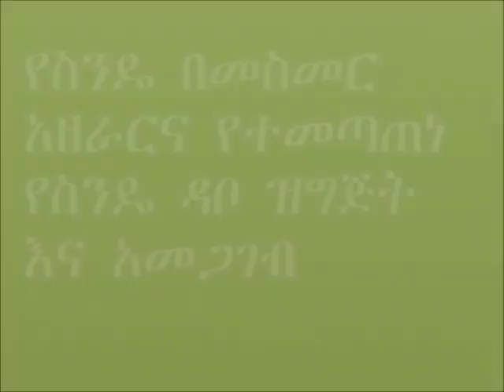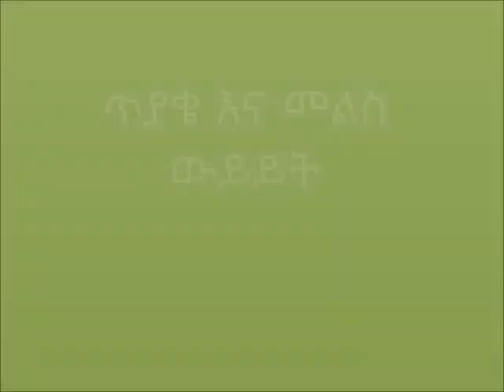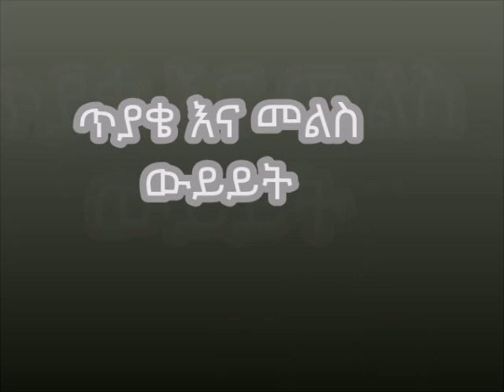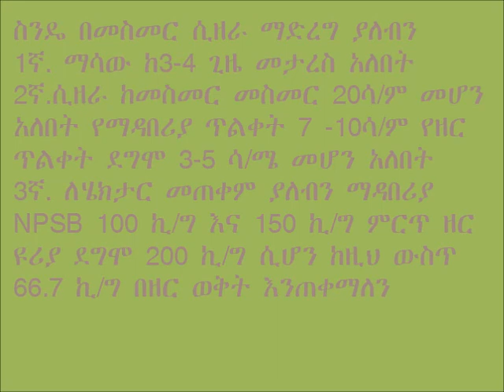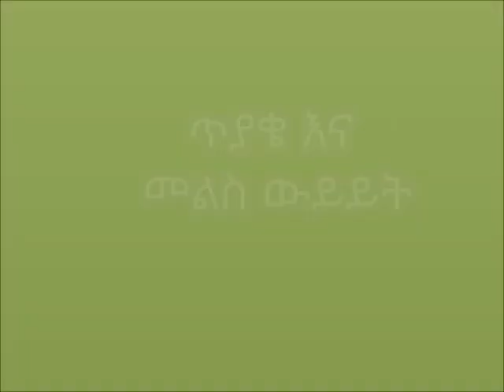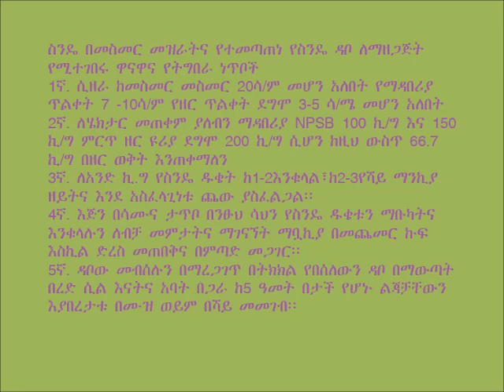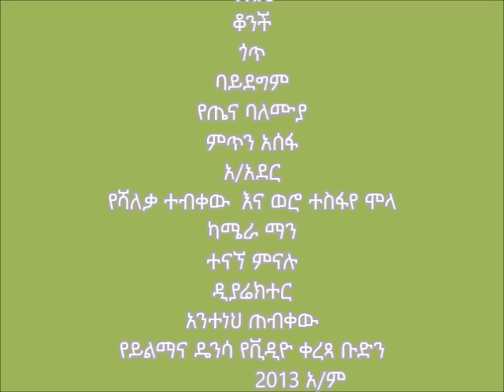Yilmanadensa _ Wheat Bread Preparation on Nutritional Value and Line planting